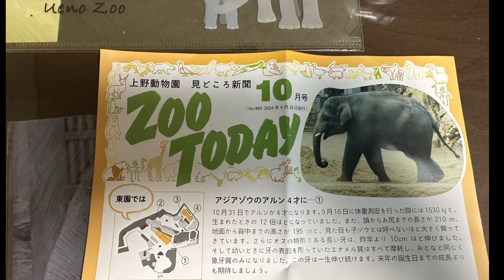お山のてっぺんで、気持ちよく放水しちゃうアルンくん🐘😁 10月4日 上野動物園 アジアゾウ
動画の最後に、見どころ新聞にアルンくんの記事が載っていたので見てね。